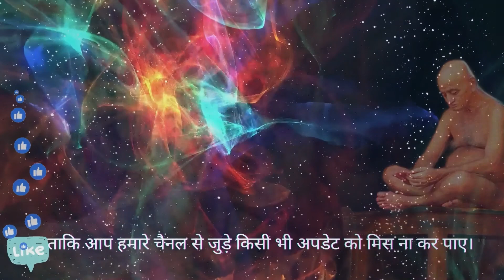मूक माटी प्रवचन।मूक माटी व्याख्या । मुनिश्री संभवसागर जी महाराज । 16 May Pravachan। Khurai।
मूक माटी प्रवचन।मूक माटी व्याख्या । मुनिश्री संभावसागर जी महाराज । 16 May Pravachan। Khurai।

ॐ नमः सिद्धेभ्यः  “श्री वीर्तरागाये नमः  “

संत शिरोमणि आचार्य श्री १०८ विद्यासागर जी महामुनिराज  की जय

जय जिनेन्द्र

आप सभी धर्मानुभावी बंधूओ  का स्वागत है हमारे चैनल spontaneously Awesome में। श्रमण संस्कृति के उन्नायक संत, पूज्य  आचार्यश्री १०८ विद्या सागर जी महा मुनिराज द्वारा रचित महाकाव्य " मूक माटी " जिसकी व्याख्या बहुत ही सुन्दर सरल सब्दो में पूज्य मुनिश्री १०८ संभव सागर जी महाराज के मुखरबिन्द सुनिए।

धर्म-दर्शन एवं अध्यात्म के सार को आज की भाषा एवं मुक्त छन्‍द की मनोरम काव्य-शैली में निबद्ध कर कविता-रचना को नया आयाम देने वाली एक अनुपम कृति। आचार्यश्री विद्यासागर जी की काव्य-प्रतिभा का यह चमत्कार है कि उन्होंने माटी जैसी निरीह, पद-दलित एवं व्यथित वस्तु को महाकाव्य का विषय बनाकर उसकी मूक वेदना और मुक्ति की आकांक्षा को वाणी दी है। कुम्भकार शिल्पी ने मिट्टी की ध्रुव और भव्य सत्ता को पहचानकर, कूट-छानकर, वर्ण-संकर कंकर को हटाकर उसे निर्मल मृदुता का वर्णलाभ दिया। फिर चाक पर चढ़ाकर, आवाँ में तपाकर, उसे ऐसी मंज़िल तक पहुँचाया है जहाँ वह पूजा का मंगल-घट बनकर जीवन की सार्थकता प्राप्त करती है। कर्मबद्ध आत्मा की विशुद्धि की ओर बढ़ती मंज़िलों की मुक्ति-यात्रा का रूपक है यह महाकाव्य। अलंकारों की छटा, कथा-कहानी-सी रोचकता, निर्जीव माने-जाने वाले पात्रों के सजीव एवं चुटीले वार्तालापों की नाटकीयता तथा शब्दों की परतों को बेधकर अध्यात्म के अर्थ की प्रतिष्ठापना यह सब कुछ सहज ही समा गया है इस कृति में, जहाँ हमें स्वयं को और मानव के भविष्य को समझने की नयी दृष्टि मिलती है और पढ़े-सुने को गुनने की नयी सूझ।

CREDITS:
Book Writen By: जैन संत आचार्य श्री विद्या सागर जी महाराज
Speaker: मुनि श्री संभाव सागर जी महाराज
Recorded by: Sonam Modi
Video Editing: Amit Bali